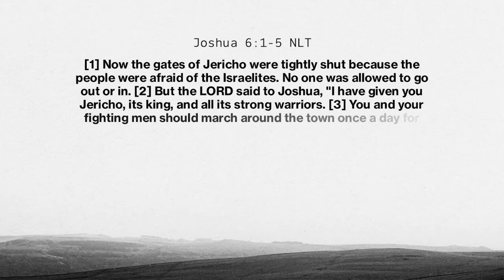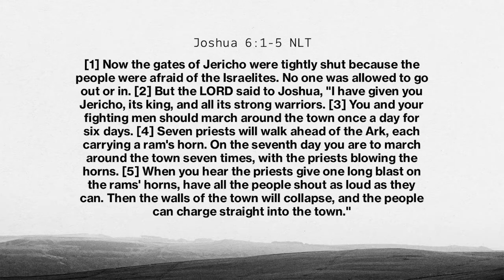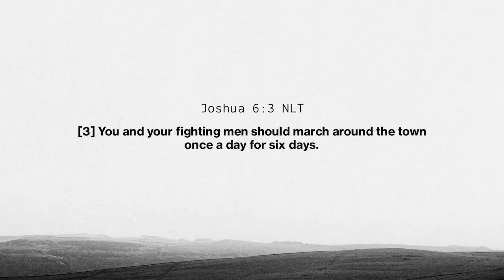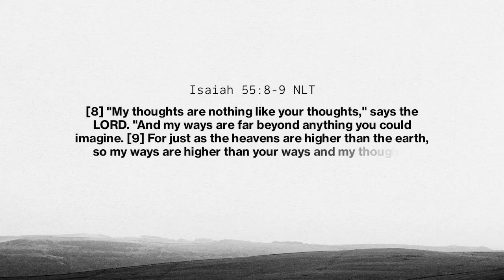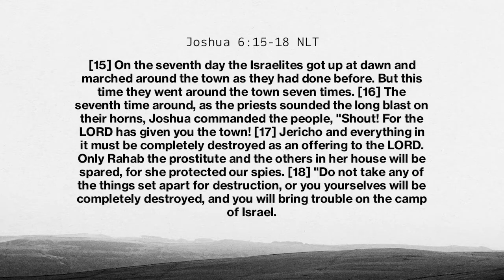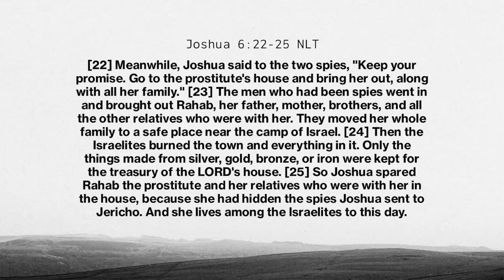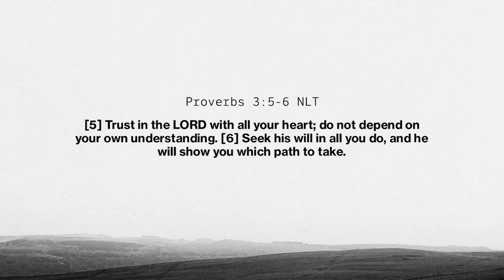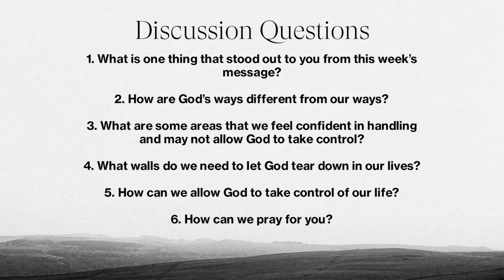It Doesn't Make Sense | Pastor Luke Morgan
Joshua 1:9 says, “Have I not command you? Be strong and courageous. Do not be frightened, and do not be dismayed, for the Lord your God is with you wherever you go.” These words were spoken to Joshua, but they hold meaning for us today. In Part 4 of this series, Strong and Courageous, Pastor Luke teaches us what we should do when life doesn't make sense! We pray that you’ll be encouraged by God’s word.